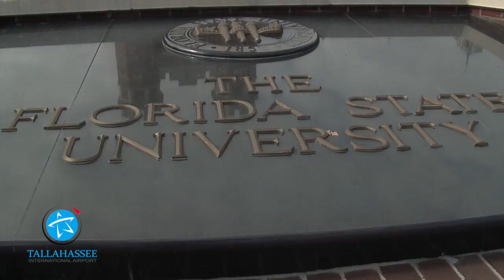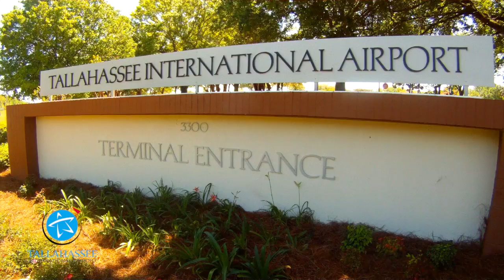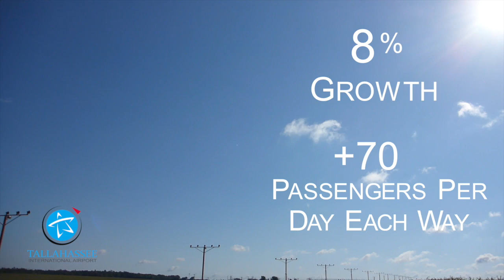TLH - Tallahassee International Airport